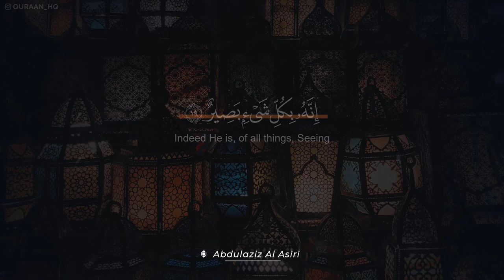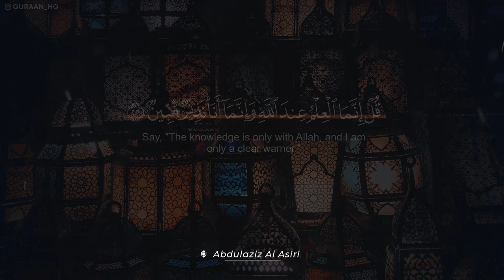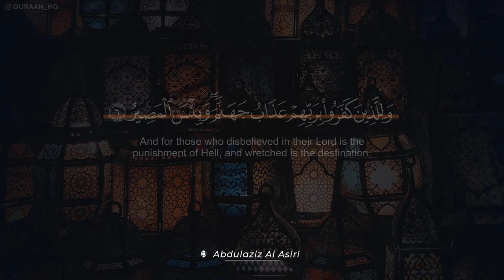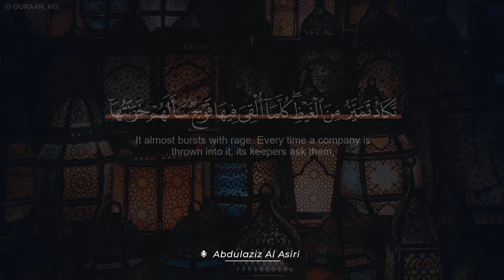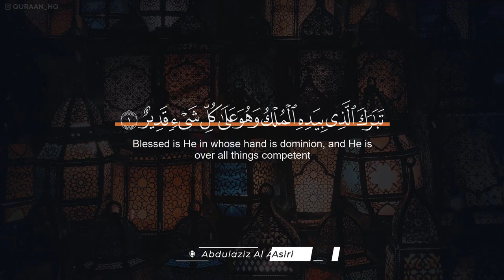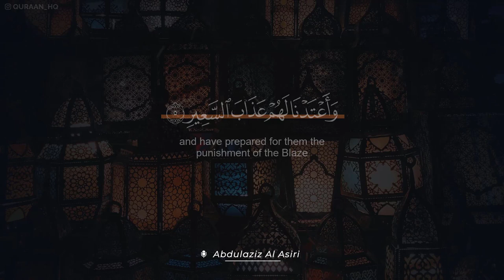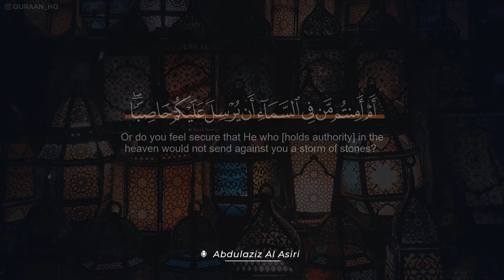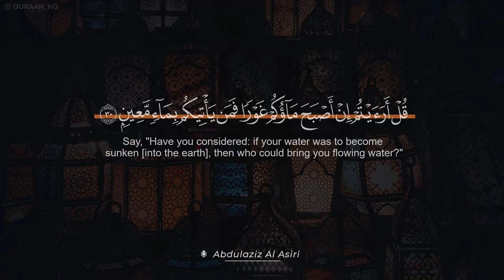سورة الملك مكررة 10 مرات بصوت القارئ عبدالعزيز العسيري